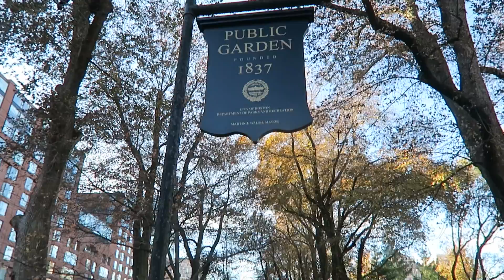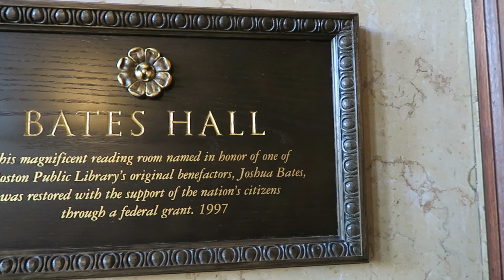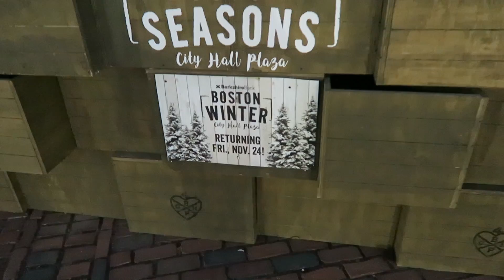USA || Boston (& Canada)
November/December 2017

I was in Canada for almost two weeks but did not film a lot from our road trip from Toronto to Ottawa, Quebec and Montreal.